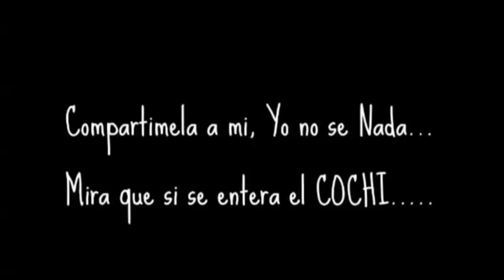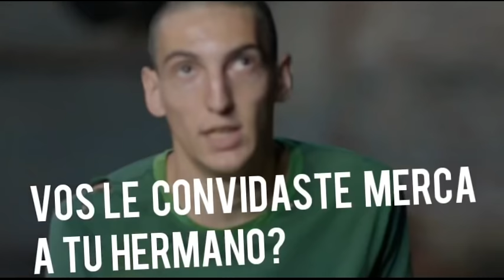FUERTE APACHE | Jorge "EL PINTO" MI RESUMEN | Apache - La vida de Carlos Tevez | Netflix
Bueno gente, espero les guste, perdon por ausentarme mucho..  Esta cuarentena literalmente me dejo en quiebra, apenas tengo para pagar el Internet.. Sin mas nada que Decir...ah y dejense de Joder con lo de la MUERTE DEL KIRU 😠